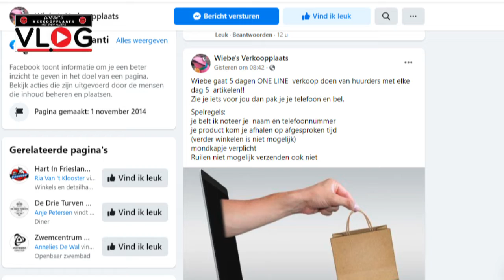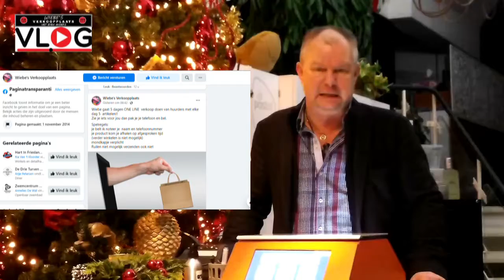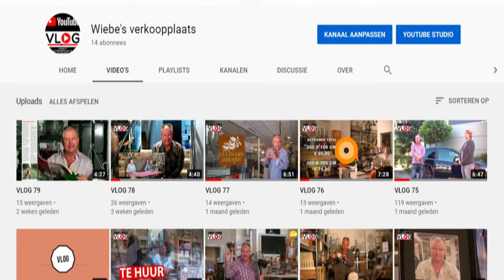VLOG 93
Vlog 93: vlog over de lockdown van Wiebe's verkoopplaats